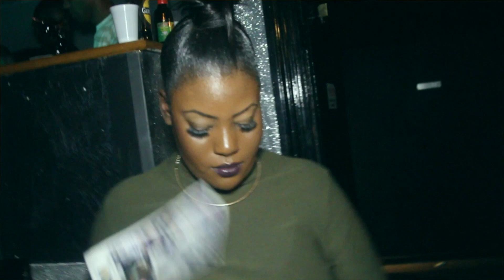Live large family Strictly High Grade Gutti_jshaw Ft Ras tt D-Stress Riddim April 2015